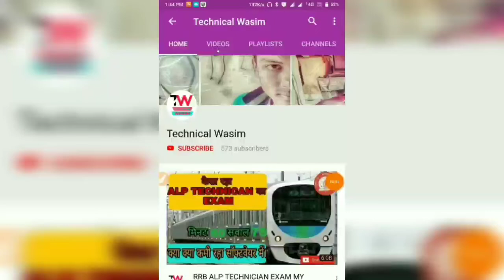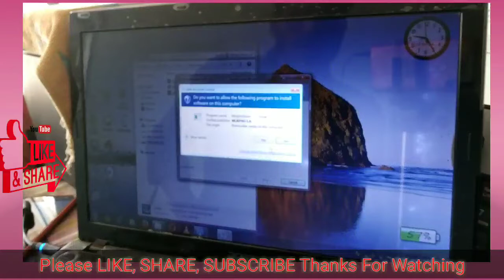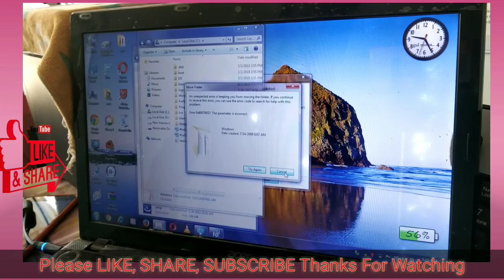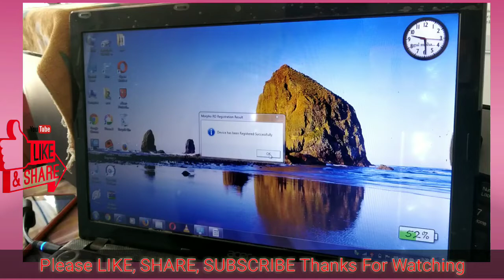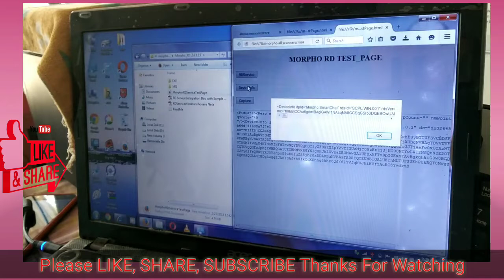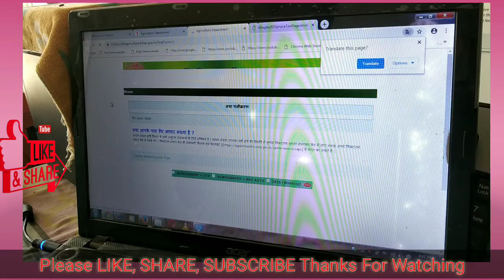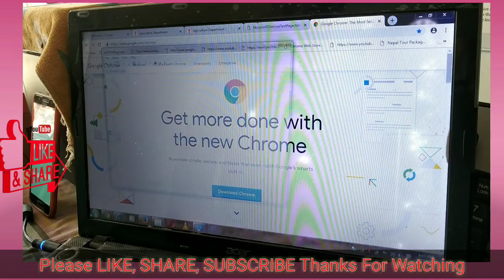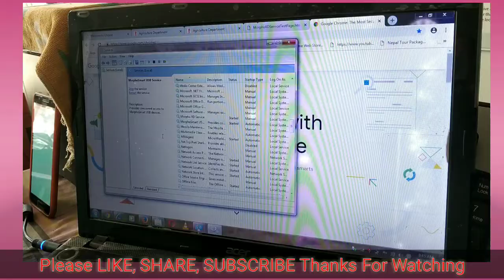Morpho MSO E1 E2 E3 WINDOWOS DRIVERS AND INSTALLATION 100% || Morpho mantra DBT kisan agriculture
mantra mfs 100 biometric fingerprint usb device driver download
mantra mfs 100 biometric fingerprint scanner software
mantra mfs 100 biometric fingerprint
mantra mfs 100 biometric driver
mantra mfs 100 biometric device price
how to install mantra mfs 100 in android phone
mantra mfs 100 usb fingerprint scanner with rd service

morpho e3
morpho e2 price
morpho e3 price
morpho e3 wire
morpho e1300
morpho e3 driver
morpho e2 register
morpho e2 driver
morpho e2 price in india
morpho e3 download
morpho e 2
morpho e 3
morpho e 1300 price
morpho e 1300 drivers
morpho e 1300 rd service
morpho e-documents
morpho e 1300 price in india
morpho e kyc
morpho e morfema
morpho 1300 e activation code
morpho mso 1300 e activation code
a.s. byatt morpho eugenia
morpho en a comment s'habiller
morpho mso 1300 e buy online
morpho cbm-e
morpho r d service
morpho e driver
morpho 1300 e driver download 32-bit
morpho mso 1300 e driver 64 bit
morpho mso 1300 e download
morpho biometric 1300 e driver
morpho mso 1300 e device
morpho fingerprint 1300 e driver
test d'expression morpho syntaxique fine
lecteur d'empreinte morpho
morpho e 1300 e3 driver
morpho cbm-e runtime files version 1.1
morpho en h
morpho en h comment s'habiller
morpho en h quelle robe
morpho en h que porter
morpho en h